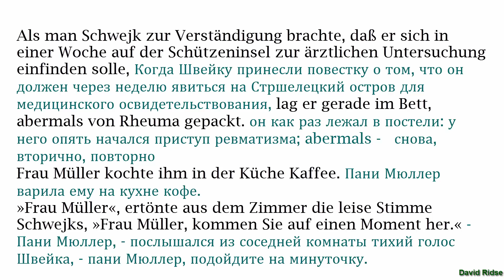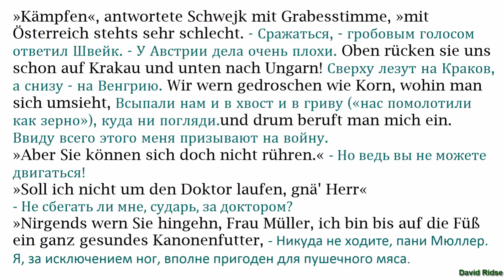10. Die Abenteuer des braven Soldaten Schwejk. ГЛАВА №7 (Швейк идёт на войну)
10. Die Abenteuer des braven Soldaten Schwejk
Erster Teil. Im Hinterlande (ЧАСТЬ ПЕРВАЯ: В ТЫЛУ)
ГЛАВА №7: Schwejk  zieht in den Krieg (Швейк идёт на войну)
(В АУДИОКНИГЕ ГЛАВЫ №5 И №6 ОТСУТСТВУЮТ, ПОЭТОМУ СЛЕДУЮЩЕЙ (ПОСЛЕ ГЛАВЫ №4) ИДЁТ ГЛАВА №7.